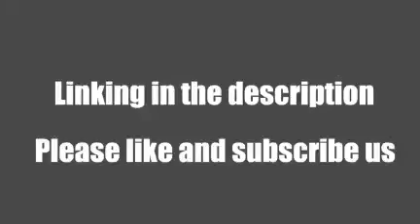Must Buy Kitchen Items/homeUtilities/Kitchen Organisers/Spacesaving Items/Pantry/Decor items # short